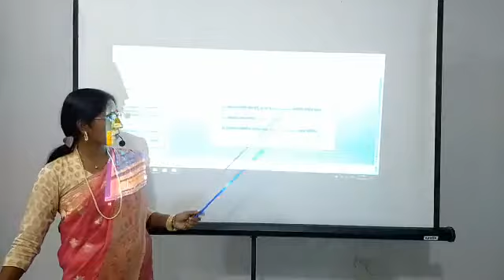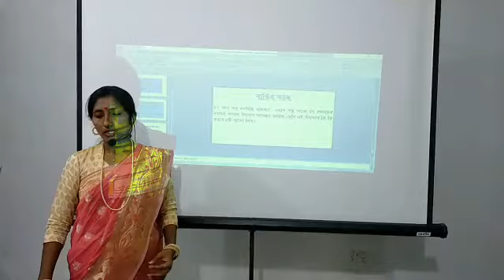শ্রেণিঃ ৫ম বিষয়ঃ বাঃ ও বিঃ